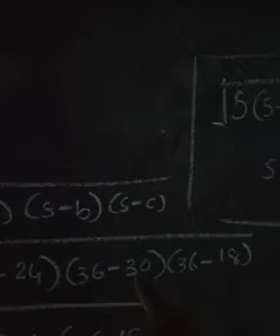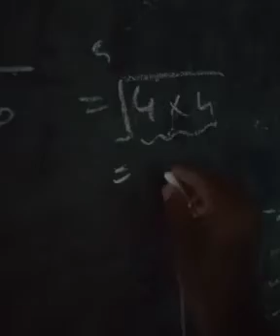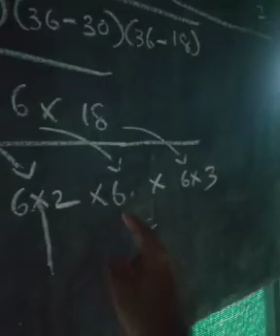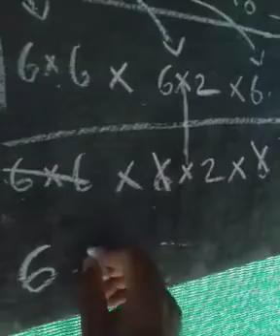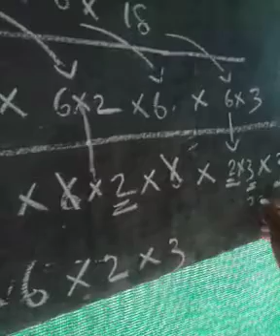9th_ herons formula